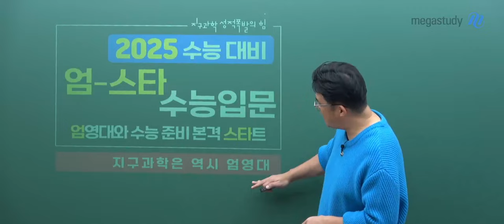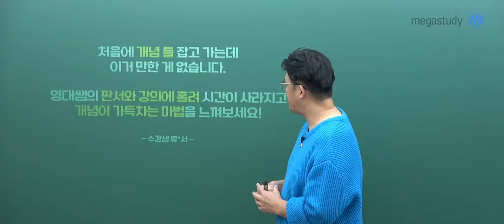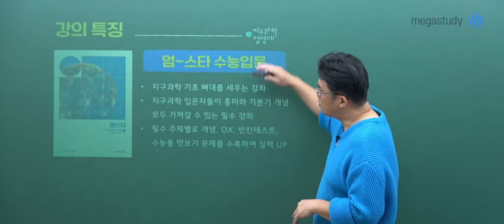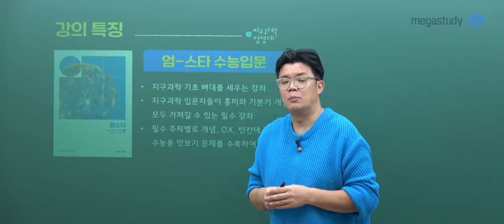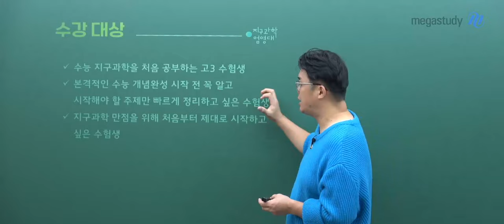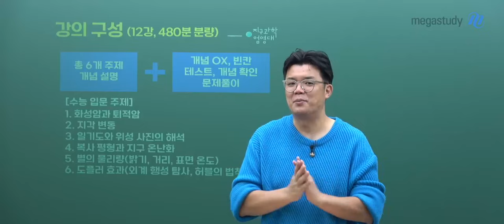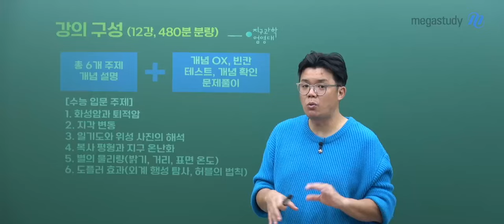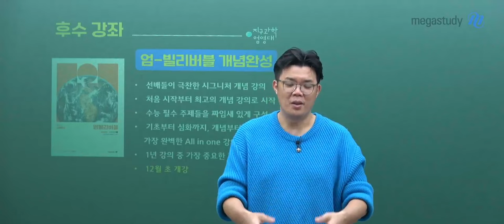[메가스터디] 지구과학 엄영대쌤 - [지구과학I] 2025 엄-스타 수능 입문 OT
지구과학 엄영대 선생님의 [지구과학I] 2025 엄-스타 수능 입문 OT 영상입니다.